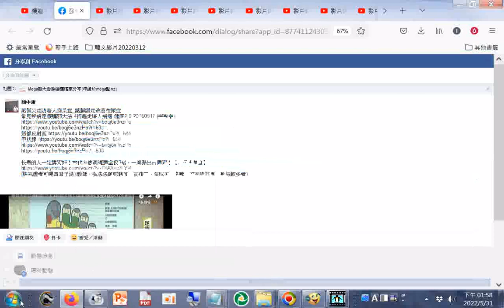脾氣虛者可喝 四君子湯)(教師、弘法法師或 講師、直播主、演說家、名嘴、吹奏樂器者、耗氣較多者)20220531#分享#養生知識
踮腳尖走防老人痴呆症_踮腳跟走改善夜尿症
长寿的人一定脾胃好！古代名医调理脾虚仅3招，一周养出好脾胃！【大医本草堂】
(脾氣虛者可喝四君子湯)(教師、弘法法師或講師、直播主、演說家、名嘴、吹奏樂器者、耗氣較多者)